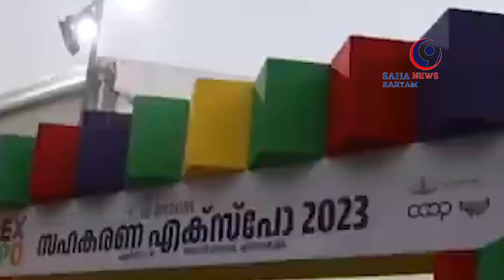സഹകരണ മേഖല ഉല്പാദന രംഗത്തേക്ക് വരണം -പി രാജീവ് 3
SAHAKARYAM NEWS/KERALA